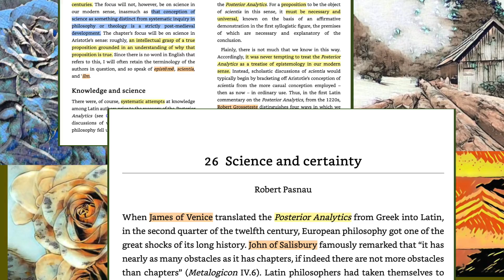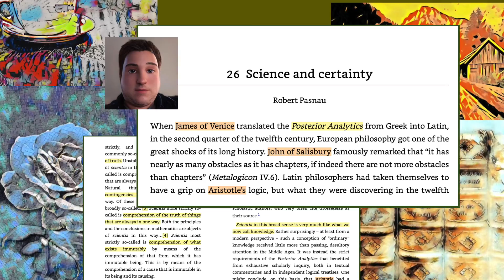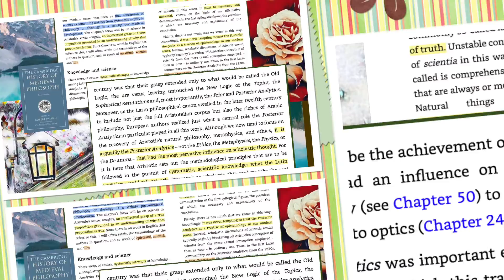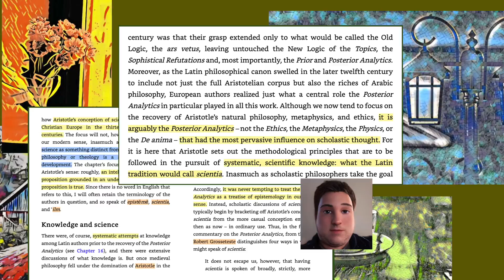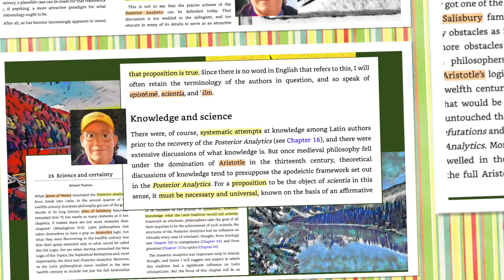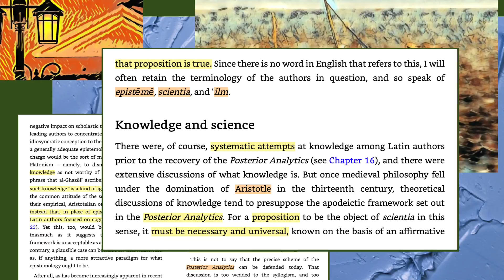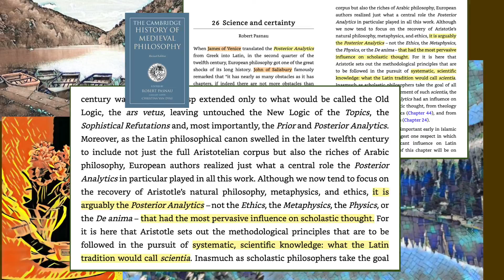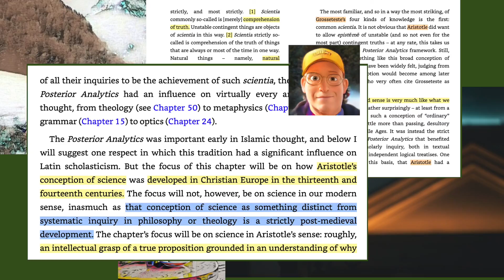Science and Certainty p1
Chuck and Brock take a look at content from Chapter 26, Science and Certainty, by Professor Robert Pasnau, and the Cambridge History of Medieval Philosophy.